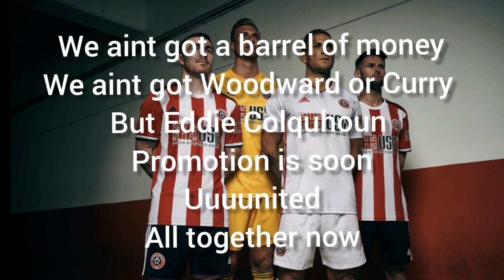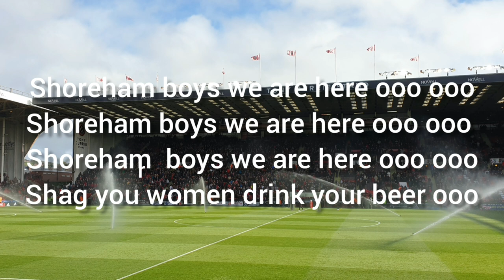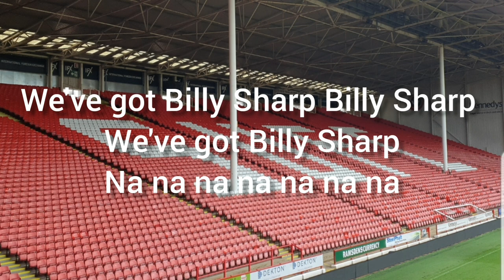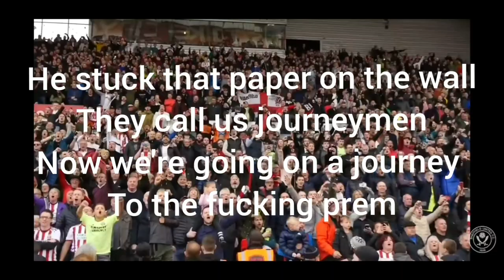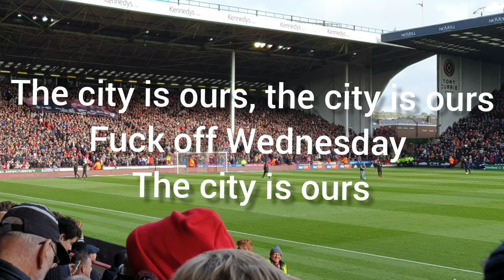SHEFFIELD UNITED SONGS WITH LYRICS *UPDATED* PART1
14+ Sheffield United songs with lyrics for you to sing in our PremierLeague season. UTB!!